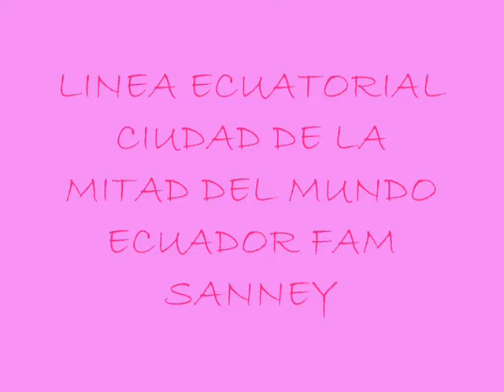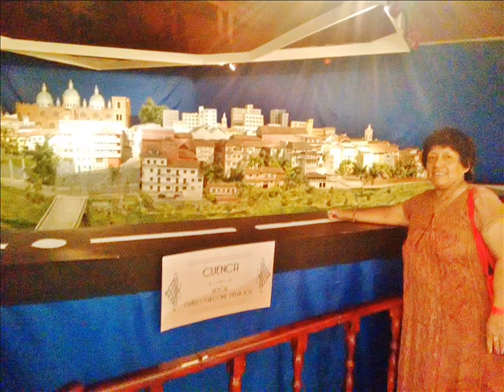LINEA ECUATORIAL CIUDAD DE LA MITAD DEL MUNDO ECUADOR-FAM SANNEY ARCUPE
EN EL 0 0 0 GRADO...:) INCREIBLE EXPERIENCIA...:) ESTAR ENTRE EL HEMISFERIO NORTE Y SUR DE LA LINEA ECUATORIAL